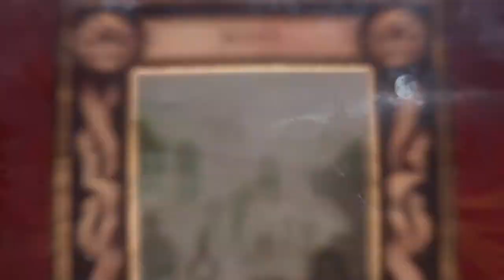Neverwinter-La Creazione del Personaggio